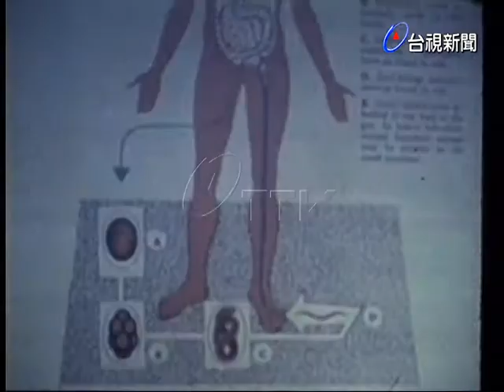台大醫院記者會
(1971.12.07)台大醫院院長召開記者會，在台灣普片人民肚中有很多有害寄生蟲，特別請台大醫學院主任柯瑞光到場說明，柯教授說明台灣有很多寄生蟲，有蛔蟲勾蟲饒蟲等17種，症狀有發燒肚痛，今天起將宣傳學校機關團體能預防與治療這些寄生蟲.